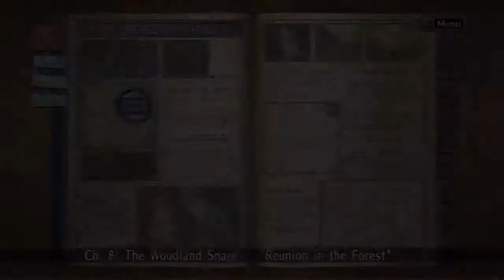Let's Play Valkyria Chronicles[Deutsch] Ep.35 - Vorsicht Welkin! Mine!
Unser Naturjunge scheint wirklich "alles" zu lieben was in der Natur so rumliegt.

Sprache:Japanischer Audio, Englische Texte, Deutsches Kommentar o_O
Blind:Nein
Schwierigkeitsgrad:Normal
Sonstiges:/

Valkyria Chronicles
Ein Spiel von Sega
Plattform:PS3
Genre:RPG-Third-person-tactic-shooter